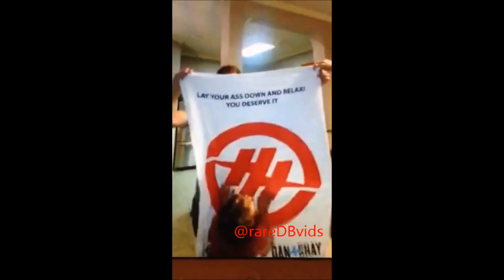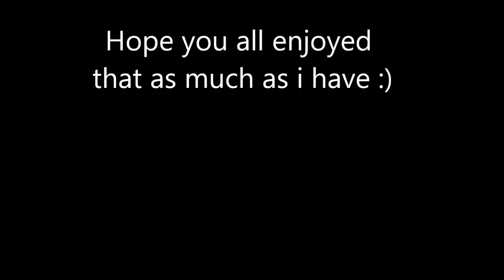Danielle Bradbery and Family being silly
Danielle Bradbery in her natural habitat lol no but seriously this is so cute :) my fave part is her aunt!

Aunt: Danielle needs surgery.
Roger: Why?
Aunt: To get the phone removed from her hand